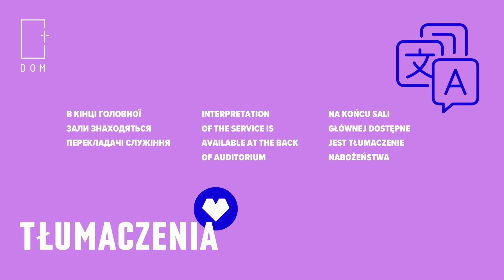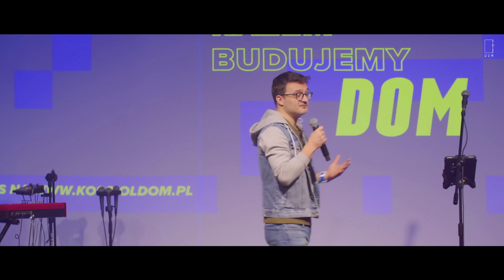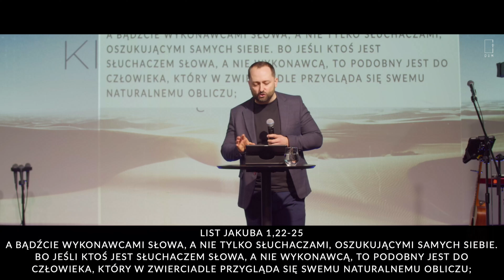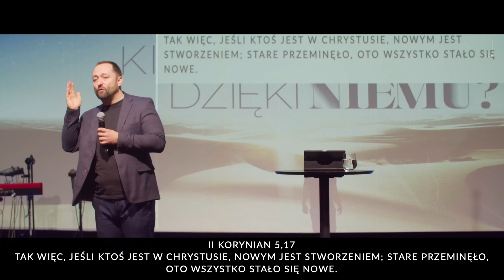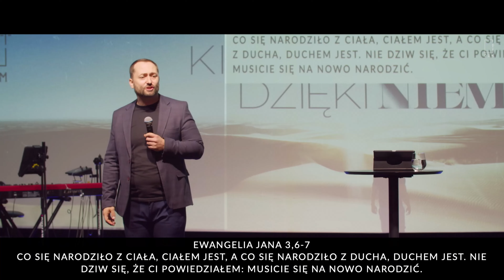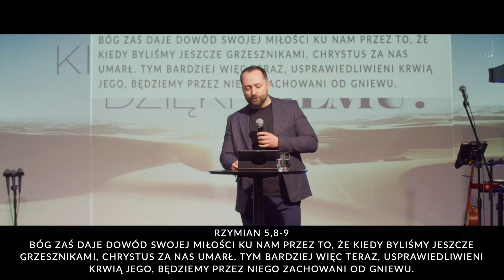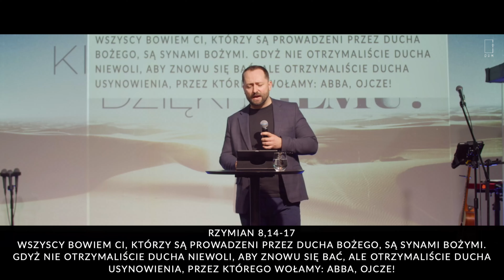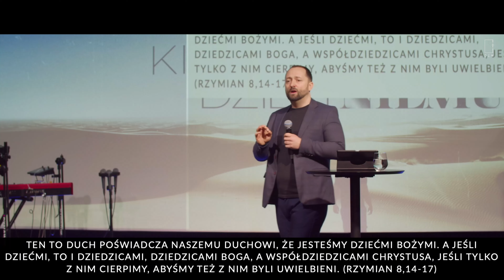Nabożeństwo // Serce Sługi Kocha Boga cz. 4